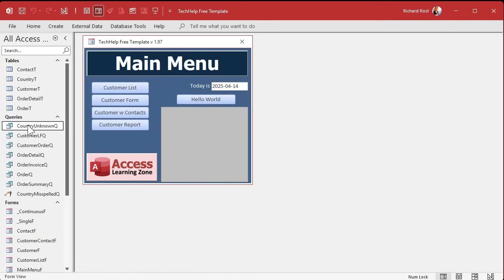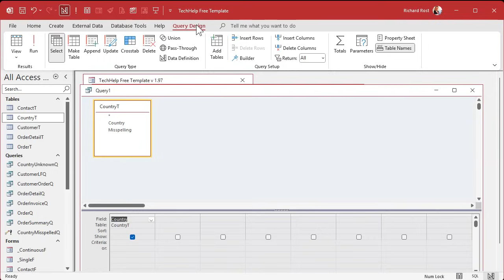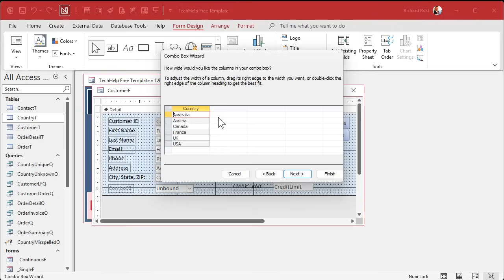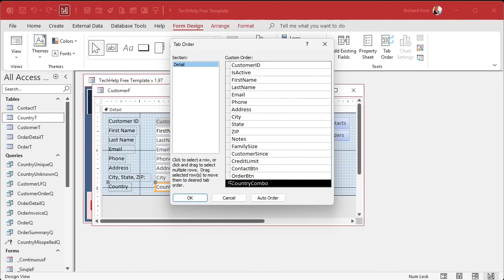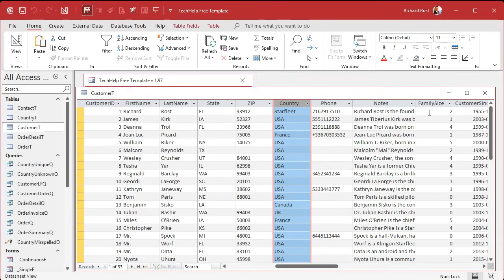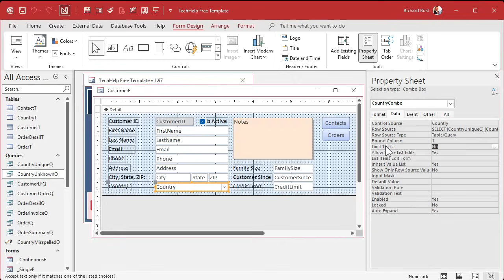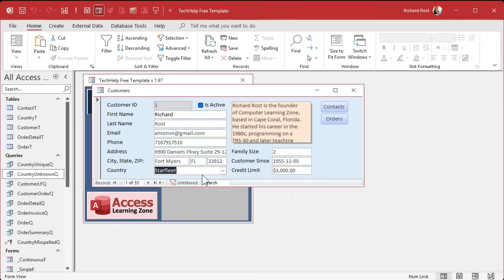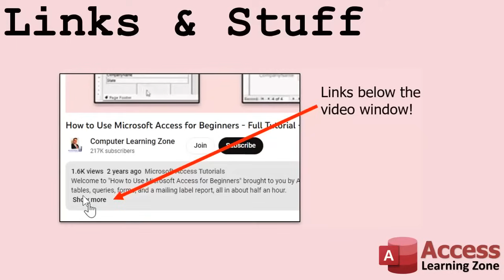Fix Typos with Field Value Substitutions in Microsoft Access Using Update Queries, Part 3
In this Microsoft Access tutorial, I will show you how to handle field value substitutions by creating a text-based combo box. This video will teach you to maintain a dynamic list allowing users to select from known country names or type in new entries without binding to an ID field. You'll learn how to construct an aggregate query to generate a unique list of countries and use it to populate the combo box, enabling flexible data entry. This is part 3 of the series.

Silver Members & up get access to an Extended Cut of this video. In the extended cut, we will learn how to check if a typed-in value is a known country or a known misspelling and make the appropriate substitution. Additionally, we will set up a prompt to ask the user for confirmation if the entry is not found in either list, allowing them to add it if desired. Silver members and up will have access to all extended cut videos, where I will show you how to implement these features.